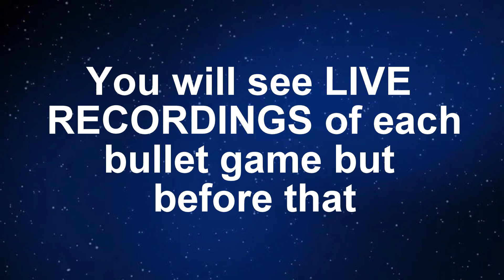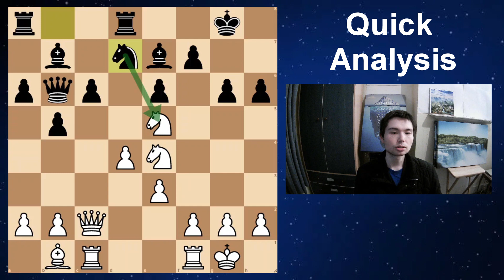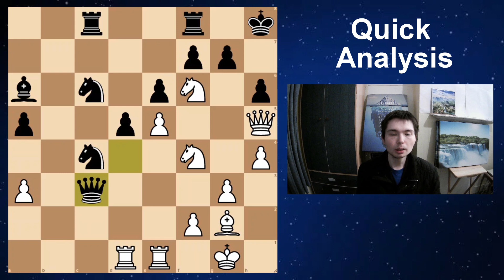chessbrahs beat Magnus Carlsen in brilliant style!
chessbrahs win in brilliant style. Carlsen wins with a double knight sacrifice. Find out how.

Time Stamps
00:00 Format Intro
00:43 Part 1 Opening Theory (Nimzo-Indian)
03:01 Part 2 LIVE RECORDING
06:57 Part 3 Opening Theory (French Defence)
10:02 Part 4 LIVE RECORDING

chessbrahs GM Eric Hansen and GM Aman Hambleton play Magnus Carlsen in a bullet match, we have lots of bullet matches between Carlsen and chessbrahs. Do you want to know how to win in chess? chessbrahs beat magnus carlsen, carlsen beats chess brahs, carlsen bullet chess, chessbrahs bullet chess, chessbrahs win carlsen, carlsen win chessbrahs, magnus carlsen vs eric hansen blitz chess, bullet chess speedrun, chessbrah plays, checkmating in, Chess in 2021, Eric Hansen Blitz Speedrun, how to attack in chess, grandmaster tactics, bullet chess edition